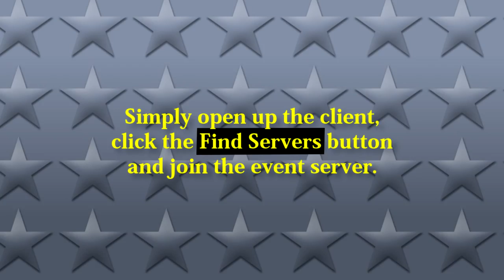Restricted-RPS Games Every Friday 11pm GMT